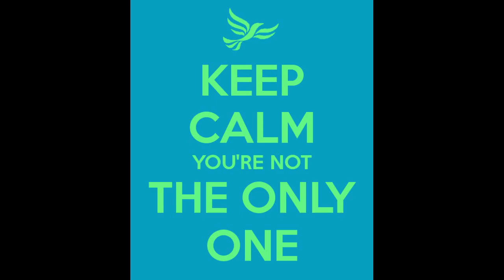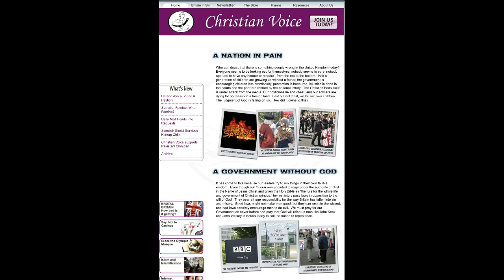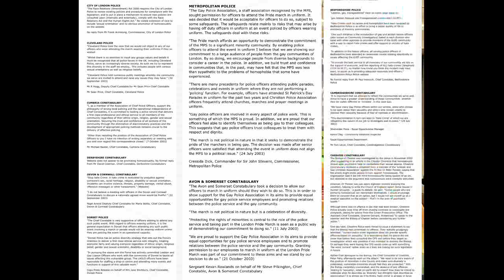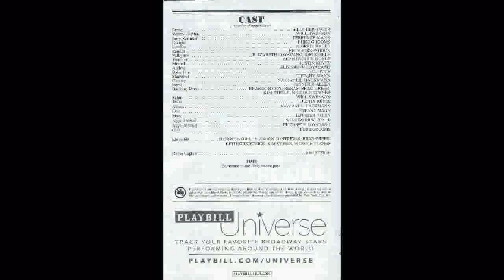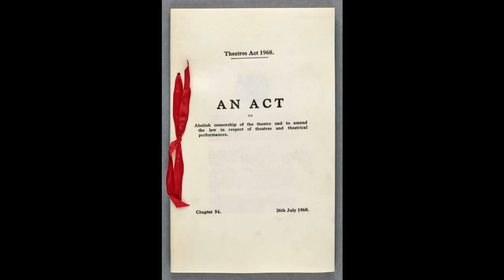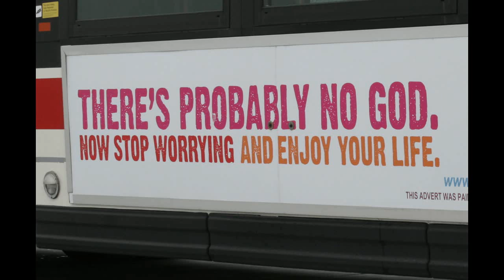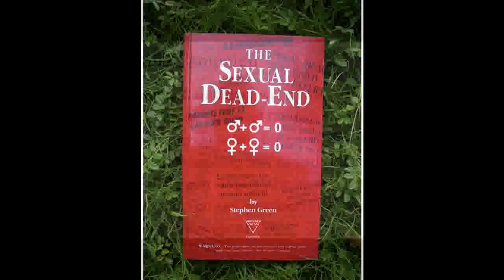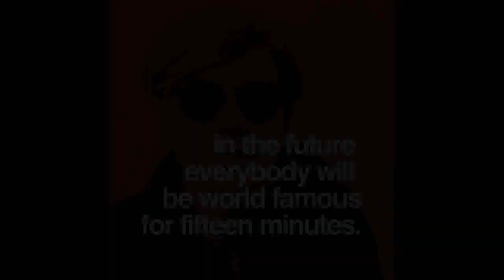The Rise & Fall of a C**t called Stephen Green